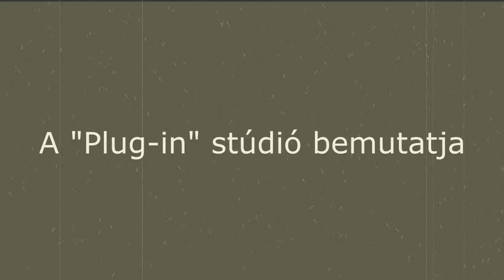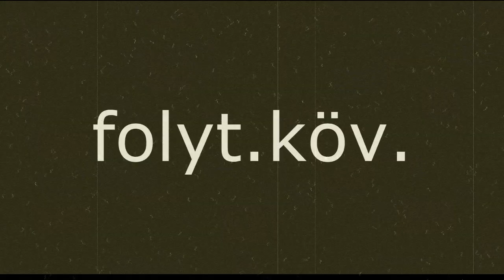Beat-lexikon - Kovacsevics Sándor ( Maci Laci ) 1. rész